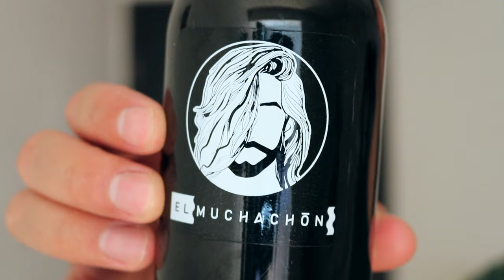Lo PEOR que le puedes HACER a tu CABELLO - J.M. Montaño